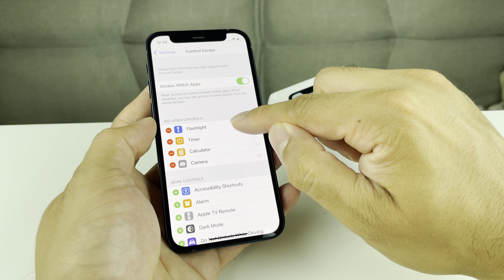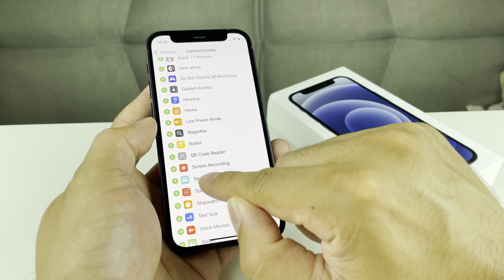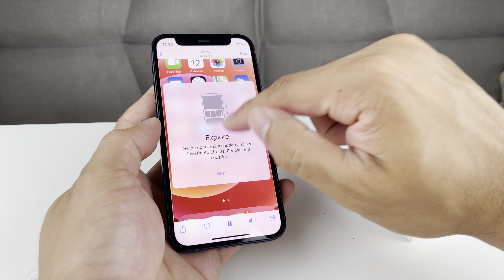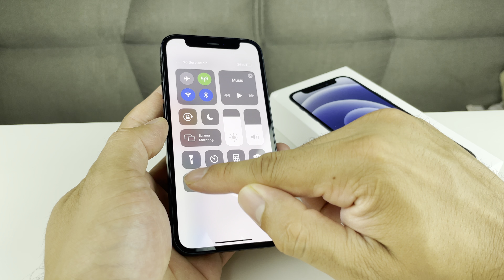iPhone 12 Mini How to Do Screen Recording with Mic Sound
In this step by step video we show you how to do screen recording on the Apple iPhone 12 Mini. You can screen record with microphone with sound or without sound.